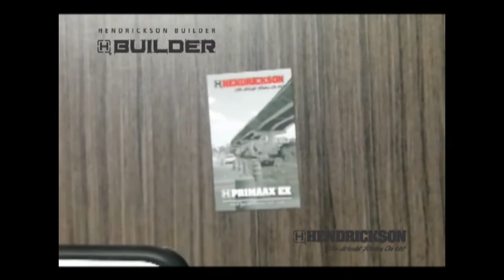HENDRICKSON BUILDER - Realidad Aumentada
Instrucciones para utilizar la Realidad Aumentada de HENDRICKSON BUILDER.
1. Descarga HENDRICKSON BUILDER de App Store o Google Play.
2. Selecciona la opción Realidad Aumentada del menú de Hendrickson Builder.
 3. Con la aplicación escanea estas imágenes para ver los modelos 3D en Realidad Aumentada de Hendrickson.